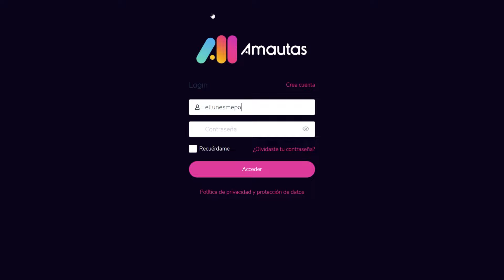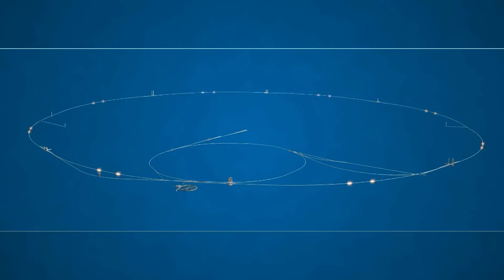El Peor Día de mi Vida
De nuevo en este espacio personal de confesiones con un mensaje importante para ustedes. Se lo había prometido hace tiempo. Cómo fue el peor día de mi vida recién llegado al CERN.
¿Quieren saber qué ocurrió? ¿Quieren saber cómo se puede tocar fondo de una forma tan desastrosa?